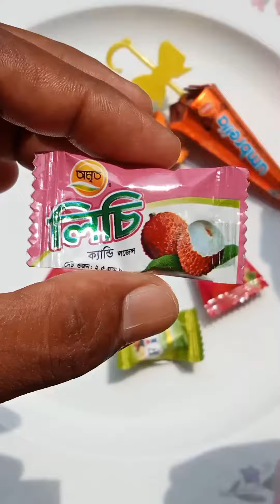strawberry flavour jelfy orange / mango candy